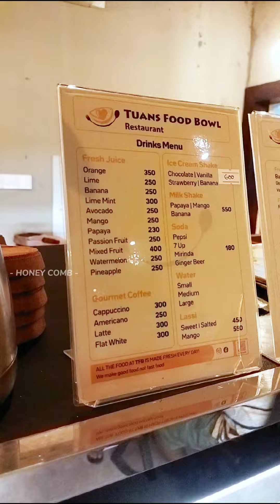அடடே என்ன டேஸ்ட்டு😋|Delicious Food| tamil food foodie ❤️❤️❤️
Tuan Food Bowl's Restaurant!
To book, order take away or FREE delivery
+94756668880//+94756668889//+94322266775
NO-142BB   SENEKUTIRUPPUWA
ANURADHAPURA  RAOD PUTTALAM .

For your Promotion:-